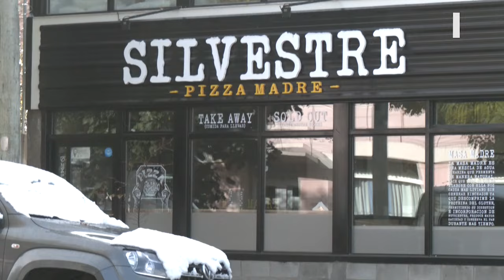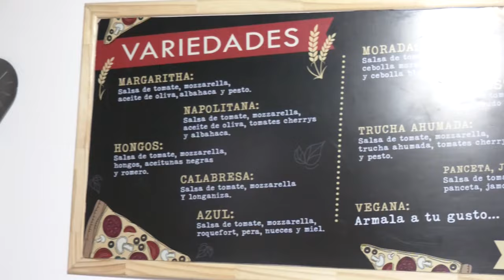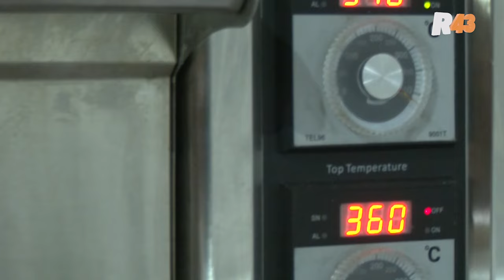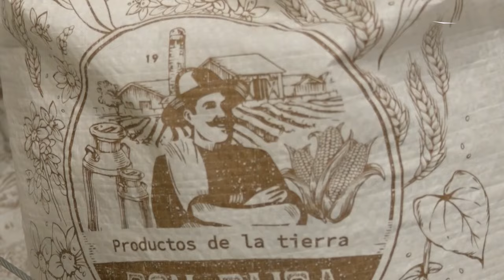Silvestre: Pizzas con todo el sabor y los beneficios de la masa madre